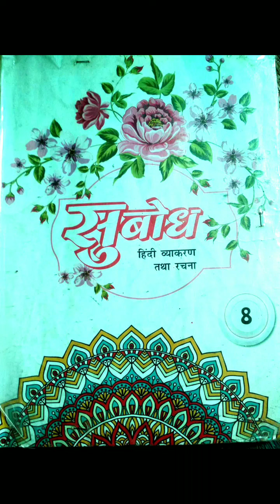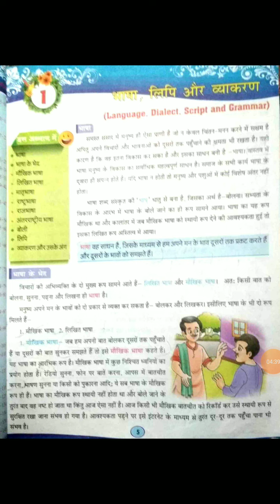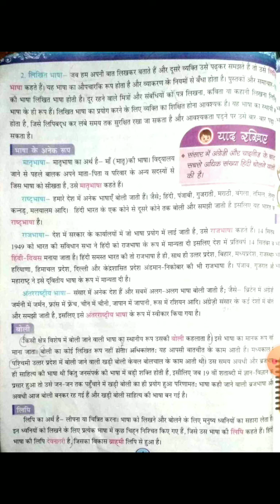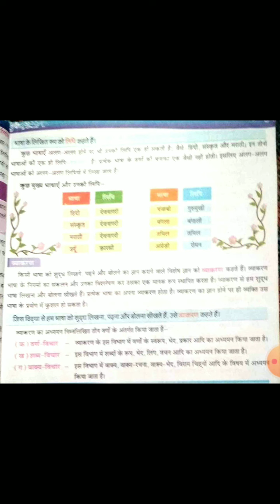13-4-2021 Class-8th Subodh Vyakran Ch 1 explain